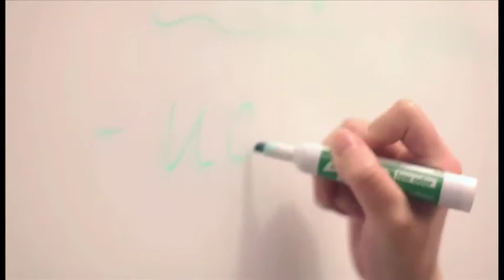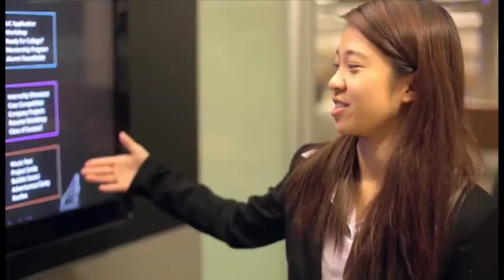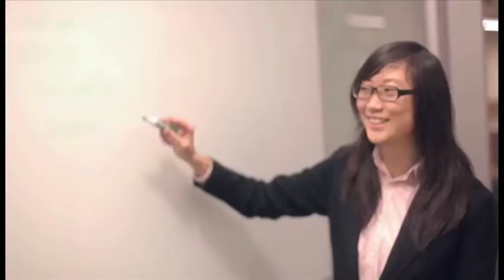KTSF Great Family 10/9/2016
This month's speakers - Annie Giang & Joanne Ho - shared their personal experiences on strengthening their applications and personal statements. They talked about what extracurricular activities to do, when to ask for letters of recommendation, the weight of the GPA in the application, and how to improve on personal statements. In addition, they emphasized that doing volunteer work is equally important to GPA, so do not forget either one of them!

SPIRE HK Educational Series

Great Family 溫馨傳萬家 | KTSF Channel 26

7/31    What is SPIRE HK?
8/28    College Application
10/9    Application Advice from Student Perspective
10/30  Choosing a School
11/27  Kickstarting College Life
12/25  Life at Berkeley